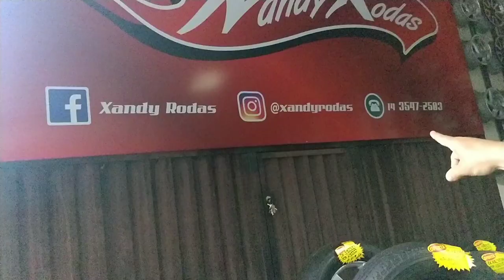Troquei as rodas do Corolla coloquei uma roda gringa